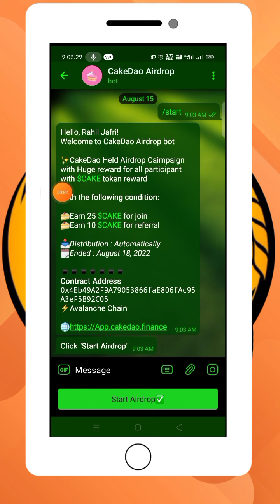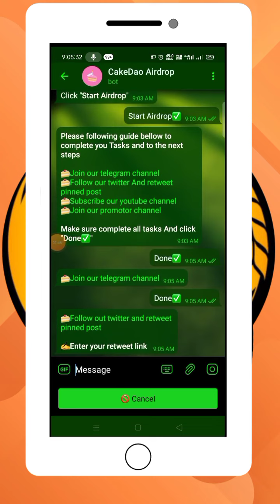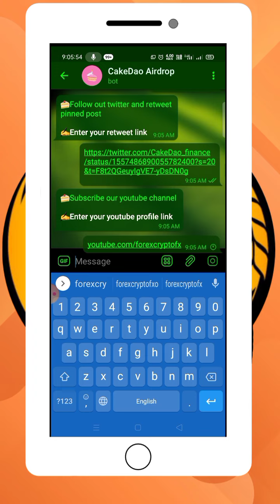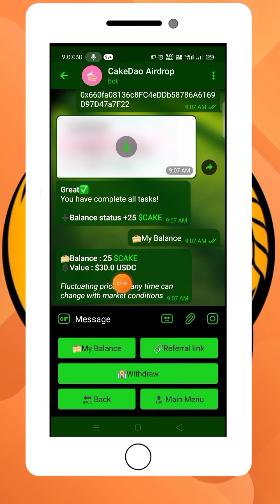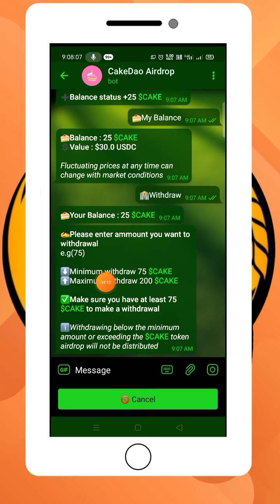New Crypto Airdrop Today For All Users || Instant Withdraw Airdrop - Forex Crypto FX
cakedao
cakedao token
cakedao token price
cake token price

forex
forex trading
forex trader
forex day trading
day trading
daytrading

crypto
crypto news
crypto market
cryptocurrency

make money
working from home